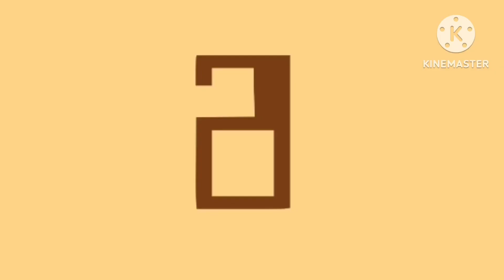Artistic Alphabet Abkhaz But Extented